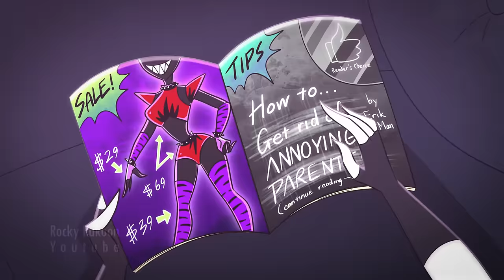Neoni - HAUNTED HOUSE // 13+ Helluva Boss Animation Meme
Loona is tired of the same old daily routine with her co-workers. Now she wants to experience something new! Without Blitzo and IMP, of course!. Will she be able to achieve freedom and get out of her comfort zone??? Let's find out!!!